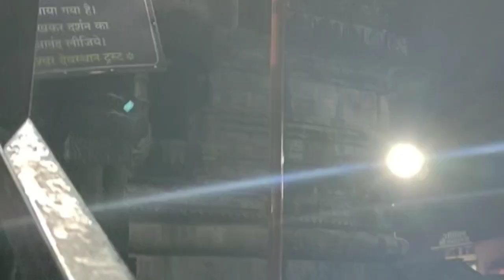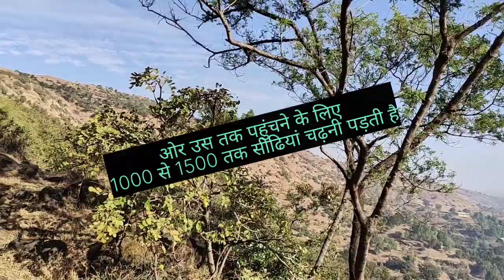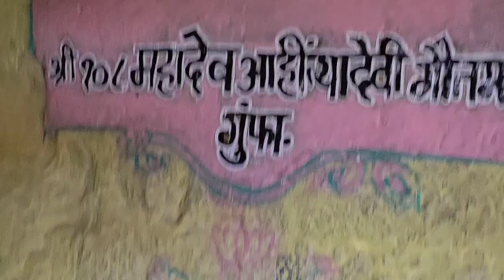Trimbakeshwar Jyotirling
rimbakeshwar Shiva Temple Details.

Trimbakeshwar Shiva Temple is an ancient Hindu temple in the town of Trimbak, in the Trimbakeshwar tehsil in the Nashik District of Maharashtra, India, 28 km from the city of Nashik and 40 km from Nashik road

Trimbakeshwar Shiva Temple is a significant Hindu temple located in the town of Trimbak, in the Nashik district of Maharashtra, India. The temple is dedicated to Lord Shiva and is considered one of the twelve Jyotirlinga temples in India. It is situated 28 km from the city of Nashik and 40 km from Nashik road. The temple has historical and religious importance and is a popular pilgrimage site for Hindus.